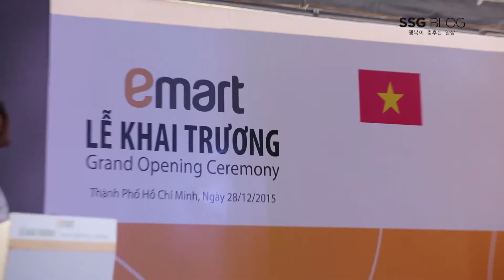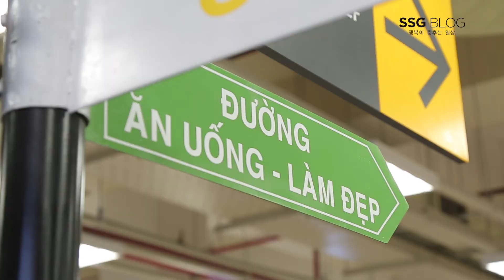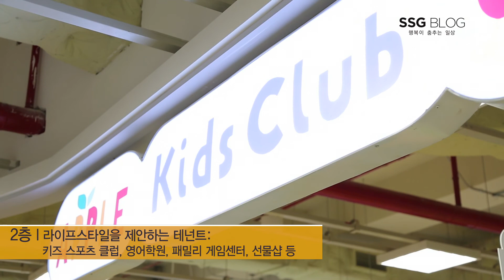[인사이드신세계] SSG BLOG 베트남을 가다! - 1편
SSG BLOG 베트남을 가다, 그 첫번째 이야기

2015년 이마트의 핵심 프로젝트 이름하여 베트남 상륙작전,
그 생생한 현장을 담기 위해 SSG블로그가 이마트 베트남 1호점 고밥점에 직접 다녀왔습니다!

같은 듯 다르고 다른 듯 같은 베트남 호찌민에서는 과연 어떤일이 벌어지고 있을까요?

신세계그룹 공식블로그 SSG블로그 ssgblog.com